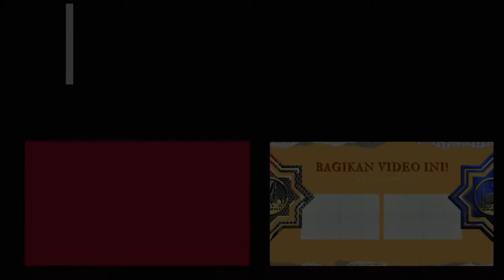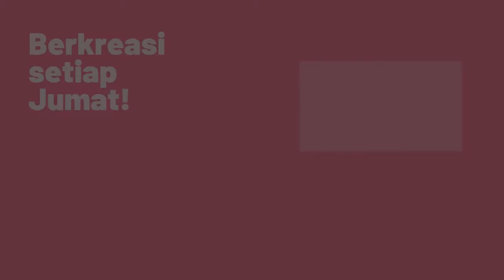Template Gratis Kartu Video Akhir (Bisa Langsung Pakai) OUTRO CHANNEL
Assalamu'alaikum

Pada Video Kami Bagikan untuk Sahabat langit 18 template gratis yang bisa kamu download untuk disimpan pada akhir video gratis free download bissa dipakai karena sudah set  20 detik semoga bermanfaat dan semoga channel mu tambah keren aamin

Saungaji Ad Dhuha Sumedang

الســـلام عليــكم
بِسْمِ اللّهِ الرَّحْمَنِ الرَّحِيْمِ
اللهم صل علي سيدنا محمد
Salam hormat buat Hamba Allah,

Kami Pesantren gratis Yatim-Dhu'afa
Saungaji Ad-dhuha Sumedang.Jawa Barat

Mengajak sahabat hamba Allah barangkali
berkenan membantu berapapun sebagai investasi bekal
pahala yg insya Allah akan mengalir terus dunia-akhirat,
karena dari setiap ayat atau hadits yg di baca,dipelajari
dan dihafal santri2 akan mengalir kpd anda,
untuk menambah pahala ibadah kita yg masih kurang,
 agar saat kita di alam kubur dan di Yaumil hisab,
kita akan ditolong oleh sedekah jariyah yg kita berikan
untuk perjuangan di jln Allah ini.

Barangkali ada yg berminat berinfaq
berapapun kami terima,sebagai investasi pahala
yang akan mengalir terus dunia-akhirat,

Berikut nomor rekening titip infaq/wakaf/Zakat
di Yayasan Yatim-Dhu'afa Saungaji Ad-dhuha
Sumedang Jawa Barat

Nomor Rekening Atas Nama
Yayasan Saungaji Ad-dhuha
Bank BJB

Atau bisa ke
a.n Budi Santosa
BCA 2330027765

Jangan lupa bukti transfer nya diinfokan
untuk pencatatan di buku donatur pesantren 🙏

Lokasi Pesantren di
Jl.Dusun Gamlung RT.002/006 No.31,
Desa Pamulihan, Kec. Pamulihan,
Kabupaten Sumedang, Jawa Barat 45365
(Masuk ke arah jln yg mau ke Rancakalong)

mendengarkan Tausyiah ustadz favorit, Update tutorial mudah ala Langit Atas Indonesia,mendengar surah Qur'an ,dan Backsound musik islami no copyright dari seluruh dunia